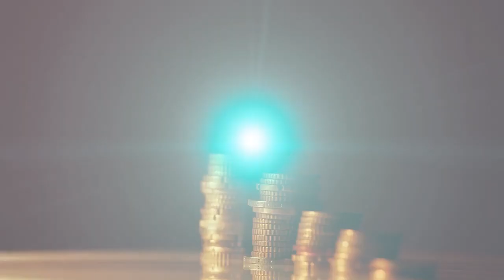CÔNG TY CỔ PHẦN PHÁT TRIỂN BẤT ĐỘNG SẢN VICHOMES: ĐÓN NHÂN TÀI - TẠO KỲ TÍCH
Công ty cổ phần phát triển bất động sản Vichomes – một thành viên thuộc VIC Group vai trò đại diện cho quỹ Vic Capital với định hướng phát triển các BĐS cao cấp.
VicHomes tìm kiếm 20 vị trí chủ tịch hội đồng quản trị của 20 công ty con trực thuộc hệ thống của Vichomes, với quy mô giai đoạn một năm 2023 là 500 nhân sự với nhiều chính sách ưu đãi hấp dẫn.
Thông tin Công ty cổ phần phát triển bất động sản Vichomes tại